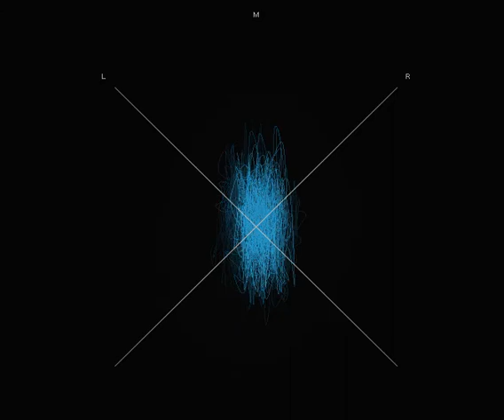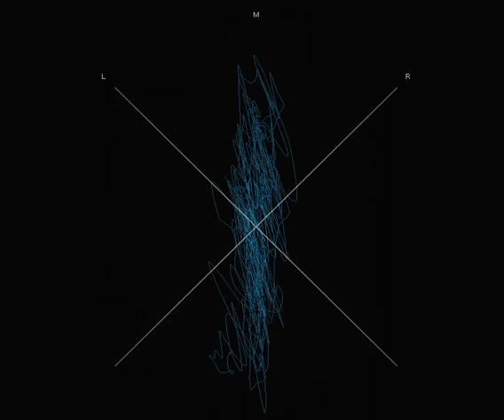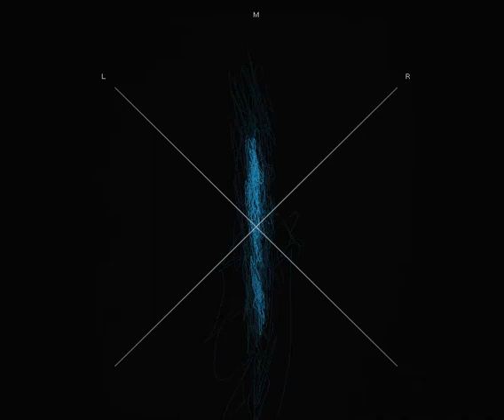06 PLASTINATE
PARRICUS MEMORIALIS Formaldehyde